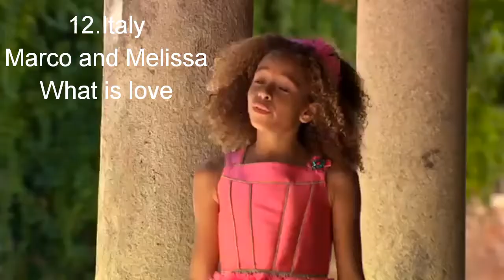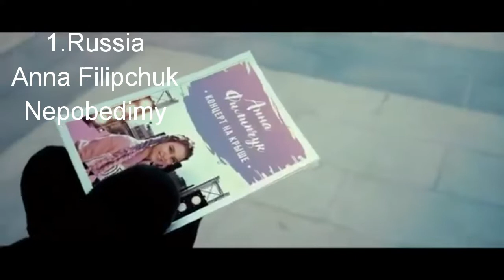Junior Eurovision 2018 top 14(so far)-New:🇮🇹,🇬🇪 and 🏴󠁧󠁢󠁷󠁬󠁳󠁿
Georgia-Tamar Edilashvili-Your voice
Italy-Marco and Melissa-What is love
Wales-Berta-Manw